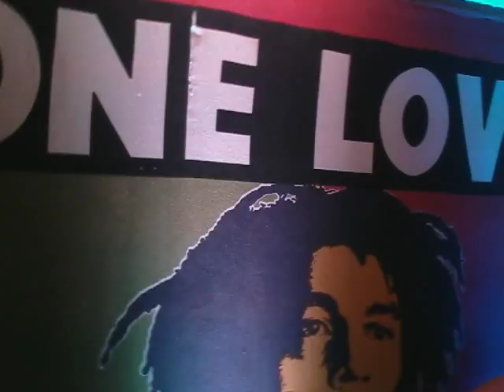Sesion freestyle: "MI GANJA" Latin Roots-Sista Freedom-DubComander-Sangre poeta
Sangre poeta en sesión de freestyle con la cacion mi ganja de Latin Roots en colaboración con - sista freedom-dubcomander